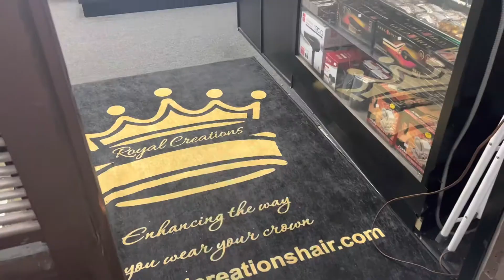How I opened my Beauty Supply Store and Salon at 26! | Business Talk 1